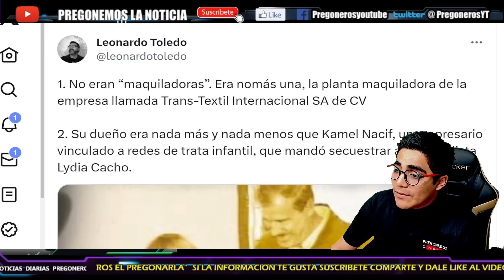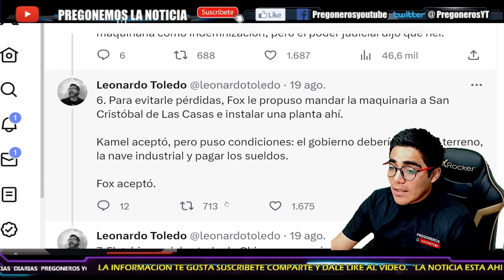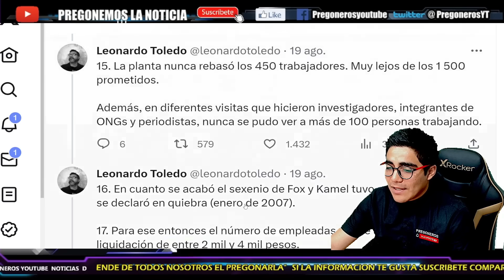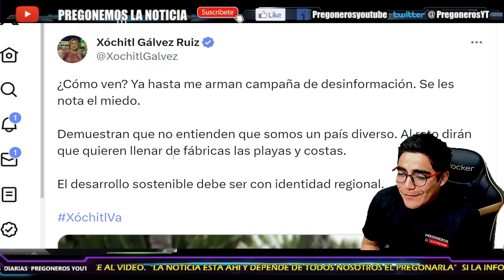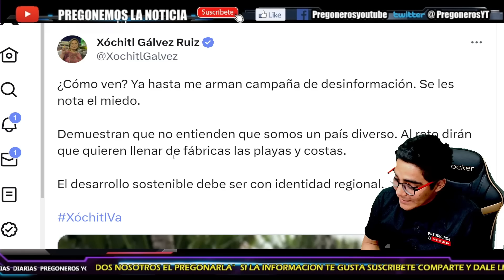¡NO AGUANTO Y SALE A LLORAR!